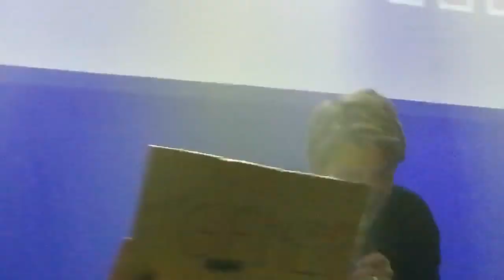MICROMIX EN MICROMIX LATE NIGHT 16102024 12